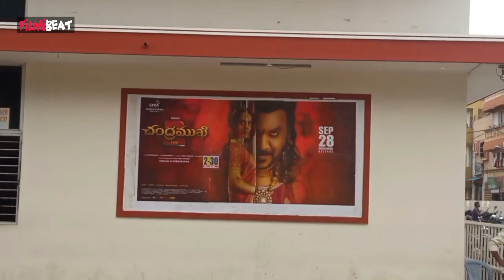Chandramukhi 2 Review... రజినీకాంత్ చంద్రముఖి సినిమా తో పోల్చి చూడకండి | Telugu Filmibeat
Chandramukhi 2 is a 2023 Indian Tamil-language horror comedy film directed by P. Vasu and produced by Kalaipuli S. Thanu under the banner of Sun Pictures. The film stars Raghava Lawrence, Kangana Ranaut, Vadivelu, Radikaa Sarathkumar, Lakshmi Menon, Mahima Nambiar, and Shruti Dange. Chandramukhi 2 is the long-awaited sequel to the 2005 blockbuster Chandramukhi, which starred Superstar Rajinikanth in the lead role | స్టార్ కొరియోగ్రాఫర్, యాక్టర్, ప్రొడ్యూసర్, డైరెక్టర్ రాఘవ లారెన్స్ హీరోగా బాలీవుడ్ స్టార్ హీరోయిన్ కంగనా ర‌నౌత్ టైటిల్ పాత్ర‌లో న‌టించిన భారీ బ‌డ్జెట్ మూవీ ‘చంద్రముఖి 2’. అగ్ర నిర్మాణ సంస్థ లైకా ప్రొడక్ష‌న్స్ బ్యాన‌ర్‌పై సుభాస్క‌ర‌న్ నిర్మించిన ఈ చిత్రాన్ని సీనియ‌ర్ డైరెక్ట‌ర్ పి.వాసు తెర‌కెక్కించారు. తెలుగు, త‌మిళ, హిందీ, కన్నడ, మలయాళ భాష‌ల్లో పాన్ ఇండియా మూవీగా సెప్టెంబ‌ర్ 28న ఈ సినిమా విడుద‌ల‌వుతుంది. తెలుగు రాష్ట్రాల్లో ‘చంద్రముఖి 2’ చిత్రాన్ని శ్రీ లక్ష్మీ మూవీస్ బ్యాన‌ర్‌పై రిలీజ్ చేస్తున్నారు.